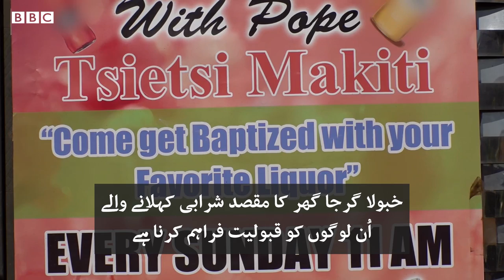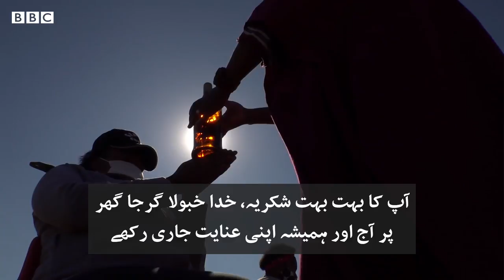South Africa's Gabola church 'connects with God by drinking alcohol' - BBC URDU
دنیا بھر میں مختلف اقسام کے گرجا گھر موجود ہیں لیکن جنوبی افریقہ کے خبولا گرجہ گھر جیسا شاید ہی کوئی ہو۔ جنوبی افریقہ کی سیتسوانا زبان میں خبولا کا مطلب ہے ’شراب پینا‘ ہے۔

خبولا گرجہ گھر کے منتظمین کا ماننا ہے کہ وہاں عبادت کے دوران کثیر مقدار میں شراب پینے سے خدا سے رابطہ قائم کیا جاتا ہے۔ جنوبی افریقہ میں اس کورونا وائرس کے باعث شراب پر لگائے جانے والی پابندی دوسرے مرحلے میں ہے تاکہ ہسپتالوں پر بوجھ کم کیا جا سکے۔

تو یہ گرجا گھر ان دنوں میں کیسے کام کر رہا ہے؟ بی بی سی نے اس گرجا گھر کے بانی پوپ سیتسی ماکیتی سے بات کی۔ مزید جانیے کائلا ہیرمینسن اور کرسچن پارکنسن کی اس ویڈیو میں۔